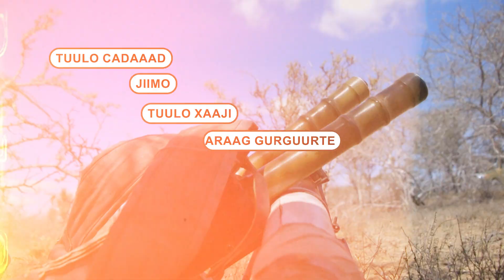CXD iyo kuwa deegaanka oo Khawaarijta uga daba-galay Godadkii iyo Howdkii ay ku jireen (Warbixin)